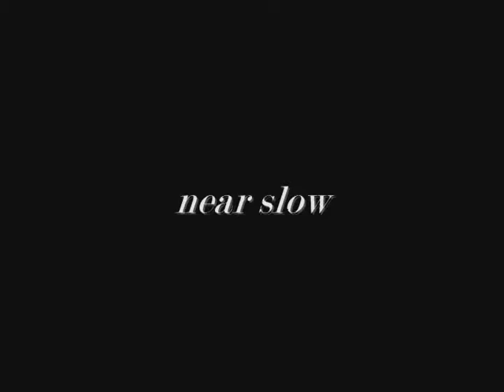Muskrat Rhapsody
On January 9th, 2010, we let the dogs out into the backyard to do their 'dooty'.
We began to wonder why our short haired Daisy dachsund and Charlie mixed-up-pup were taking longer than usual in the 12 degree weather?
We saw that they were scuffling with something in the corner of our yard.
We were surprised to find it was a muskrat. (Very unusual since there is no bodies of water around our neighborhood!) But then I remembered about a half mile down the road, a lot of dirt was brought in to fill a pond that used to be there so they could build a church.
The poor little guy travelled a long way and somehow got under our fence looking for a new source of water.
I called the Animal Shelter... they said we could call the Fish & Game and they might send someone on Monday or Tues. who would just end up having him euthinized. So, I called the Alaska Zoo and spoke to a nice lady who said they couldn't take him. But, she advised on what a wild muskrat would need to survive. She said they need to be near water.
So we put our heads together and went on a quest. Jon, Becky and our 2 youngest daughter's, Ebby and little Charmae, found a nice little hole near where Campbell Creek has open water all year round.